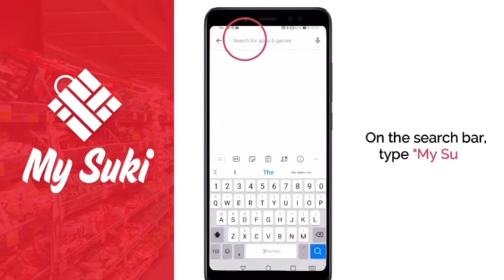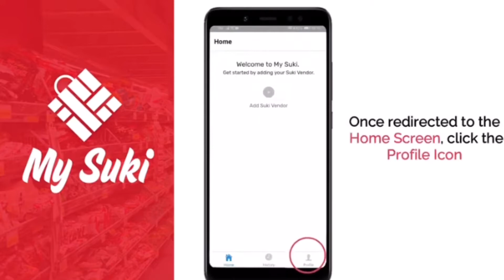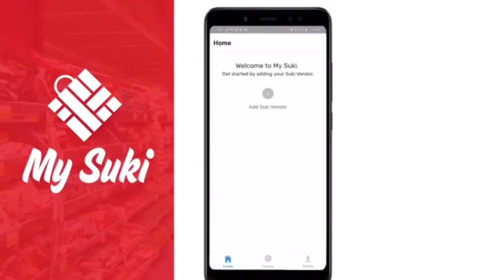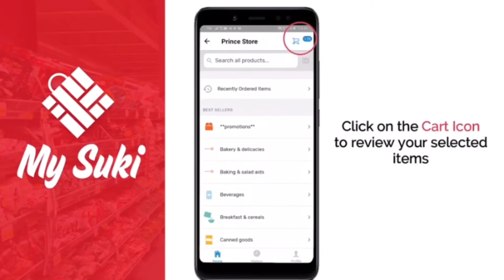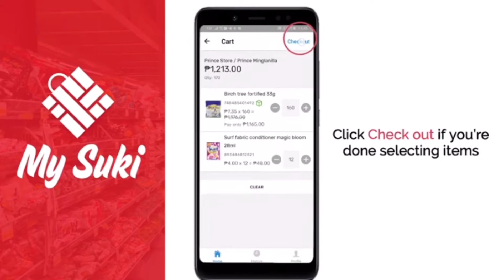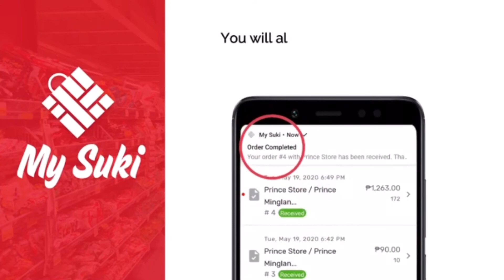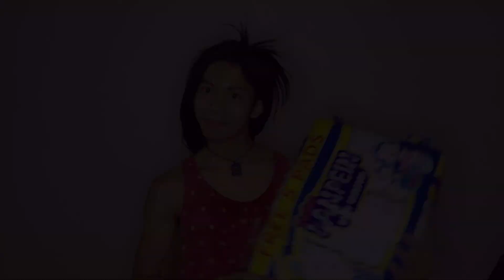My Suki app | How to download and use PRINCE RETAIL My Suki app?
What are you waiting for? Download na! 🥰

Credit to PRINCE RETAIL. This is for marketing purposes only.